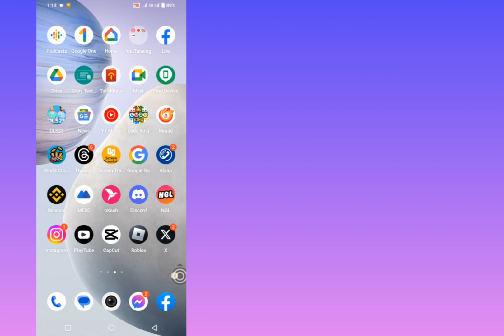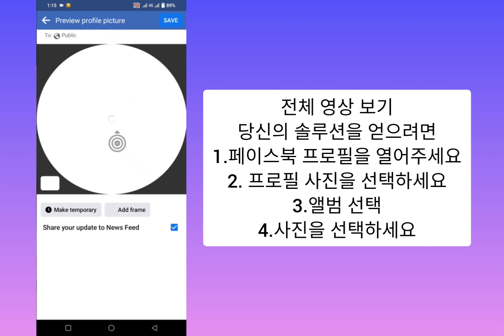좋아요와 댓글을 잃지 않고 이전 Facebook 프로필 사진을 변경하는 방법 | 이전 프로필 사진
좋아요 및 댓글을 잃지 않고 Facebook 프로필 사진을 변경하는 방법 2023, 프로필 사진 다시 업로드로 좋아요 유지, 페이스북 프로필 사진 변경, 좋아요 및 댓글 손실 없이 이전 프로필 사진 업로드, 페이스북 튜토리얼 2023, 손실 없이 Facebook에 이전 프로필 사진 추가, Opera mini 이전 프로필 사진 업로드, Facebook 프로필 사진 변경 방법, 2023, FB 프로필 사진 변경, FB